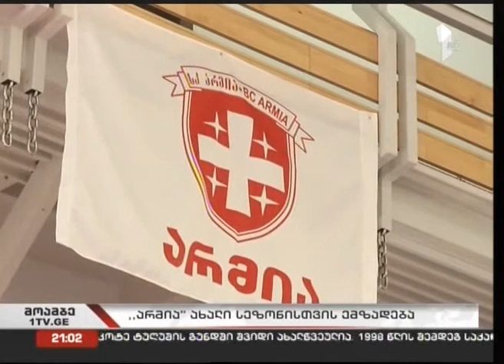საკალათბურთო გუნდი "არმია"